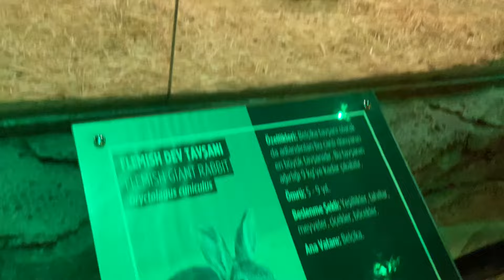İklim ve Alptuğ , Ankara ‘ da akvaryuma gitti ! PART :2 Yılanları öğreniyoruz .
İklim ve Alptuğ , akvaryumda yeni hayvanları keşfediyor ve öğreniyor .